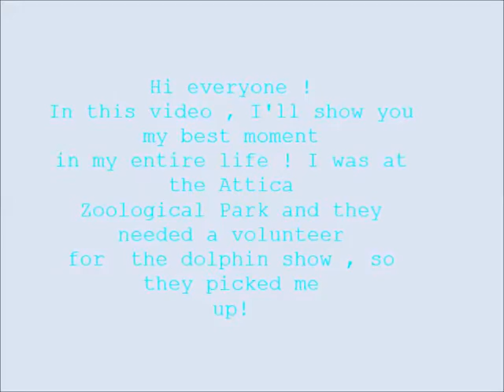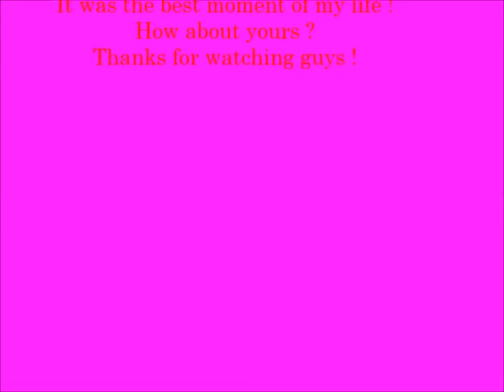My experience with dolphins at Attica Zoological Park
I was in a school trip in Athens with my school and this is one of my fav moments when I was picked up to do things with dolphins :)